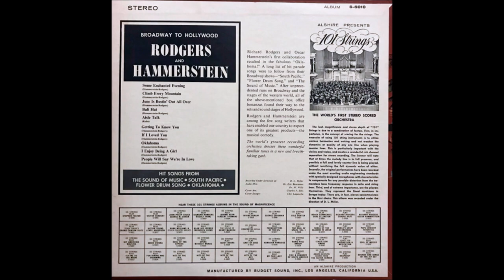101 Strings – Richard Rodgers Oscar Hammerstein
Album nr. 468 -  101 Strings – Richard Rodgers Oscar Hammerstein

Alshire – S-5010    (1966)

A1  Some Enchanted Evening
A2  Climb Every Mountain
A3  June Is Bustin' Out All Over
A4  Bali Hai
A5  Aisle Talk

B1  Getting To Know You
B2  If I Loved You
B3  Oklahoma
B4  I Enjoy Being A Girl
B5  People Will Say We're In Love